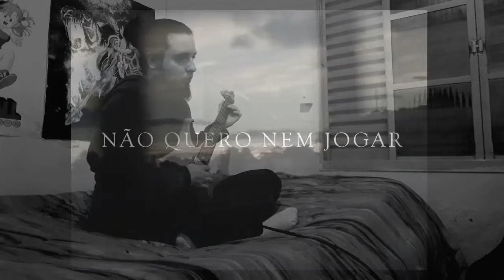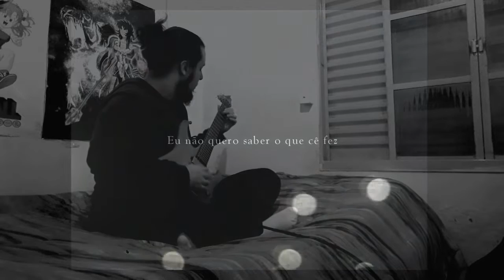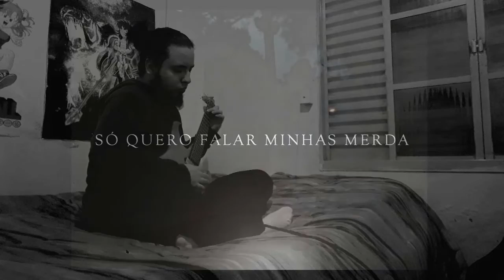Chediak - Crônicas Do Meu Ego (Guitar Cover)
Afinação : Dropada em C